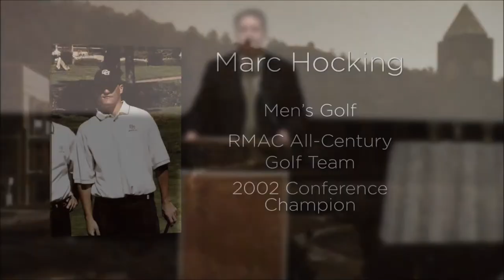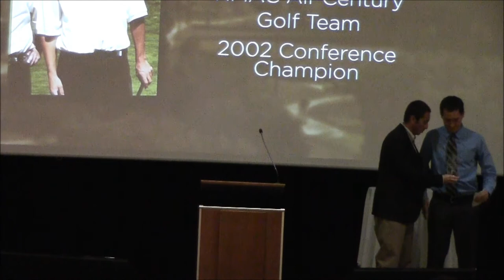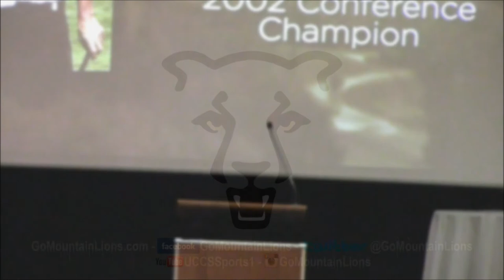Marc Hocking - 2013 UCCS Athletics Hall of Fame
Introduction and acceptance speech for Marc Hocking's induction into the University of Colorado Colorado Springs Athletics Hall of Fame on April 4, 2013.